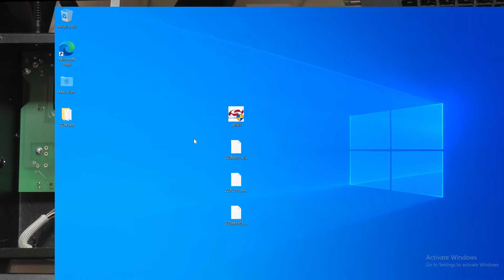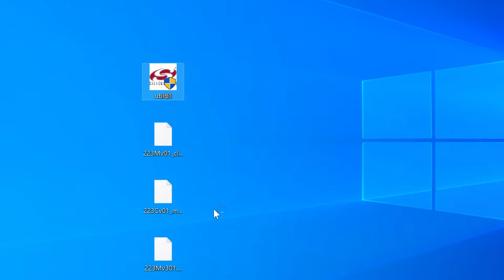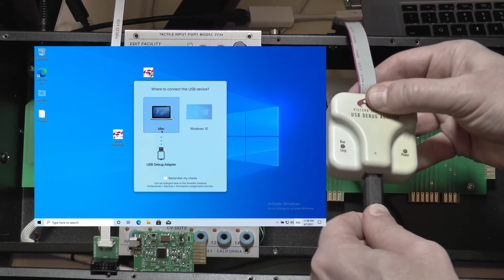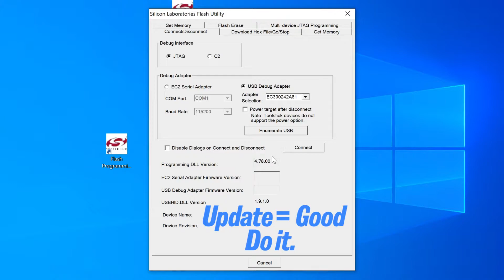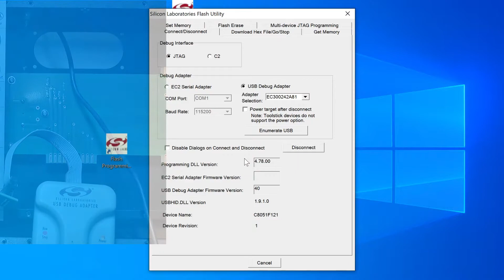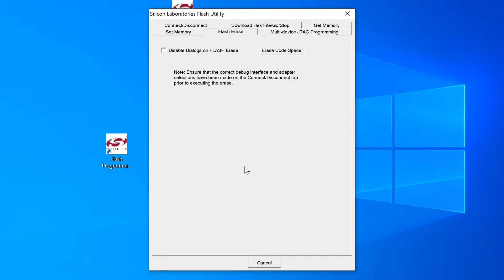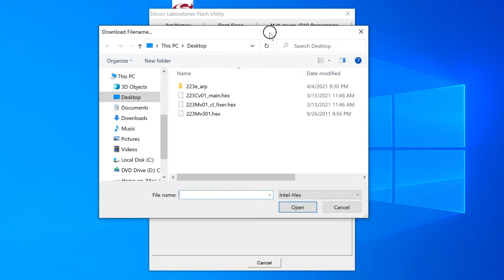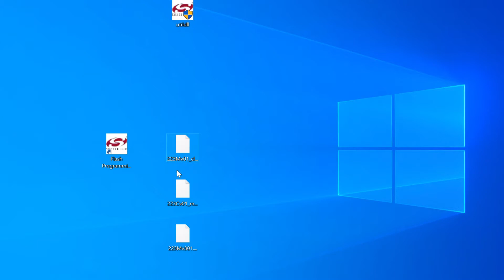Lyonel’s Bridge: How to DeBrick Your Buchla for less than 100 Bucks!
Even if you are a total newb with this stuff, you can debug your own modules without having to send them back & forth to BUSA or future service centers. Pays for itself with one round trip.

Chapter Highlights:
00:00 Start
00:16 Lyonel's Bridge World Permiere!
00:30 How to install the flat cable
01:26 Required Hardware List
01:56 Required Software Assets (and how to not buy Windows!)
02:28 Hex Code & Silabs Flash Utility. What these things do.
03:20 Installing Silabs Flash Utility
04:58 Connecting Lyonel's Bridge
05:30 Two connectors on each 223e. Which one to use?
07:00 Connected and ready to go! Launching Flash Utility.
09:16 Intentionally erasing a module's brain
09:28 Be sure to reconnect
09:59 Bringing a bricked module back to life
10:03 Code Loader Loader cl_fixer.hex  Not Banked
11:01 Code Loader _main.hex  Common+BANK3
12:23 Merry Christmas!!!
12:54 Firmware card
14:12 Success! Finito!
14:35 Debricking the Arpeggiator section: Same process, different code and connector

Links:

Buchla Code Loader Loaders and Code Loaders. Scroll down a bit over 1/2 way down the page

Silabs Debugger. Buy one or more for the family.

Google.docs detailing the process in this video. This was done by Muff Wiggler Forumite "Company of Quail"